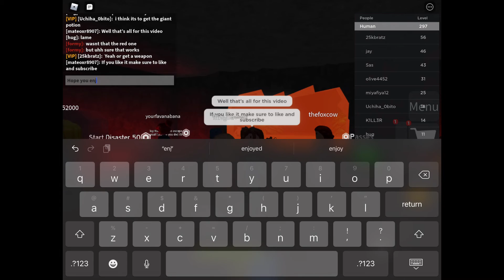Playing Infectious Smile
Just playing Infectious Smile.